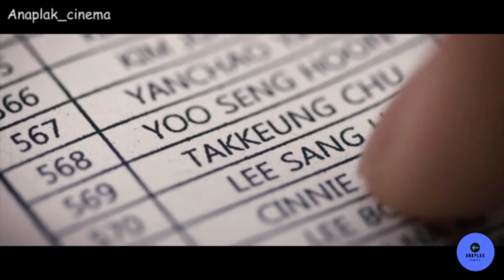The Traffickers (2012) Explained in Hindi | South Korean | Thriller Korean Movie Explained in Hindi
Hey everyone today I'm coming with a new movie of The Traffickers (2012) Explained in Hindi |  South Korean | Thriller Korean Movie Explained in Hindi Full HD. Here you can watch and the full Hd of  The Traffickers (2012) Explained in Hindi |  South Korean | Thriller Korean Movie Explained in Hindi